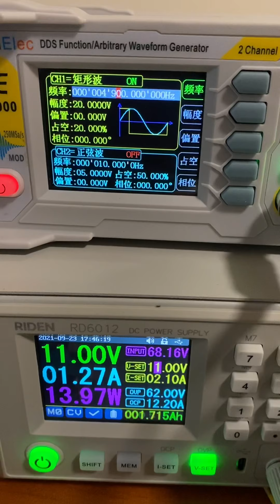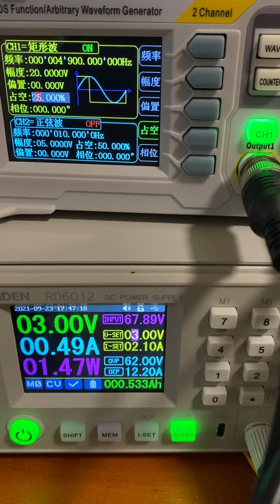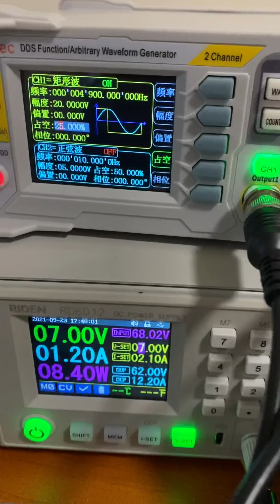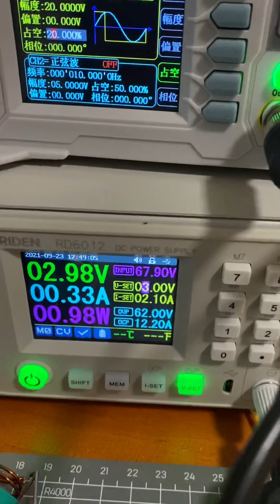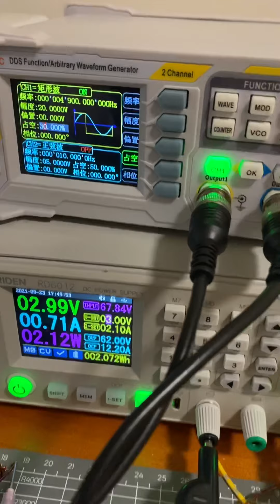Does this count as a sawtooth wave?